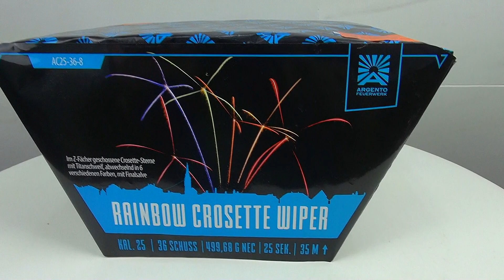"Rainbow Crosette Wiper" - 36Sh 25mm Multicolor Crosette Fan [Batch 2020]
DE:
AC25-36-8
36 Schuss Batterie "Rainbow Crosette Wiper",  Kal. 25mm, ca. 30 Sekunden, 499,68g NEM, CE Kategorie F2 (2806 - F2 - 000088), ADR 1.4G, Packing 4/1

36 Schuss Fächer-Batterie im Kaliber 25mm. Im Z-Fächer geschossene Crosette-Sterne mit Titanschweif, abwechselnd in den Farben Rot, Orange, Gelb, Grün, Blau und Violett, mit abschließender Finalsalve auf Schlag

EN:
AC25-36-8
36 shots cakebox "Rainbow Crosette Wiper",  Cal. 25mm, ca. 30 seconds, 499,68g NEC, CE Category F2 (2806 - F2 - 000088), ADR 1.4G, Packing 4/1